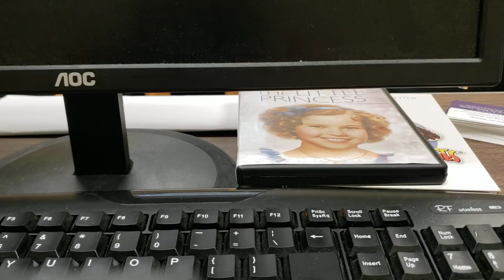Mystery Monday #4 Lipstick Killer, You decide!